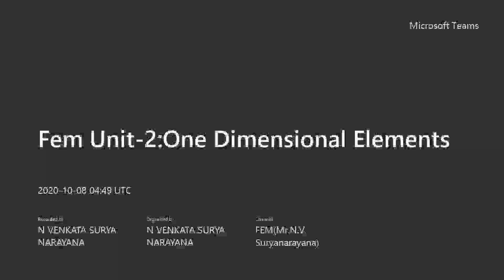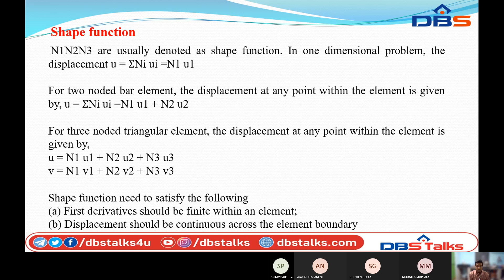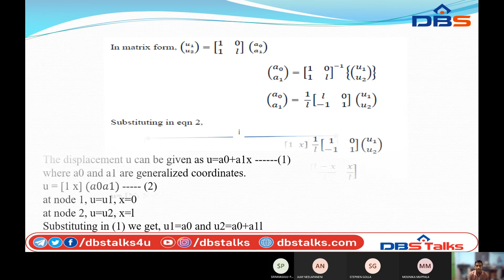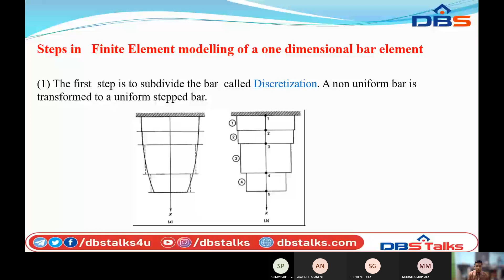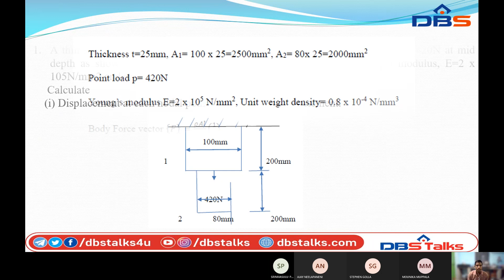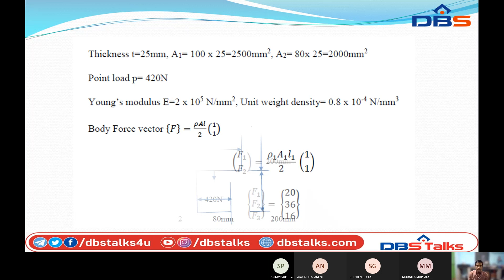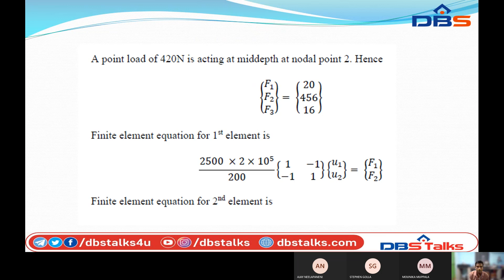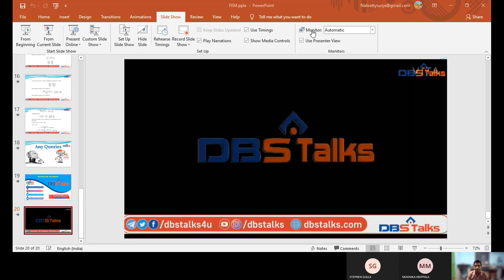DBS - One dimensional problem,IVB.Tech-ISEM,UNIT-II,Finite element method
Subject Title: Finite element method
Branch: IV BTECH I SEMESTER, CIVIL
UNIT- No: II
Unit Name: One dimensional element
TOPIC NAME: One dimensional problem
Description about video: In this topic I discussed about One dimensional problem.